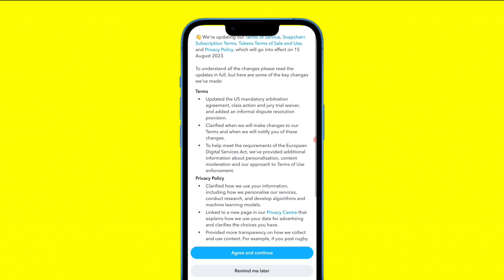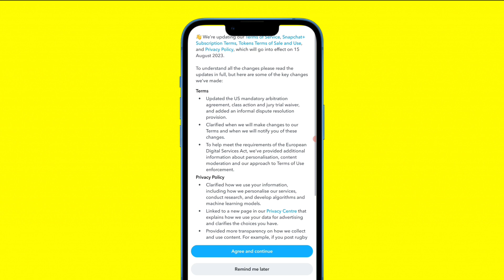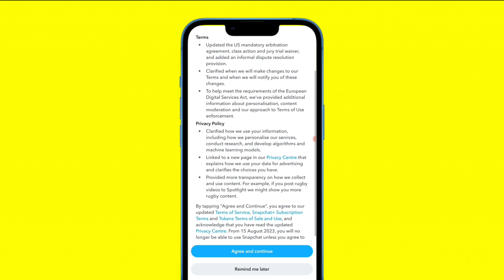Snapchat New Update 2025 ! Snapchat updating Terms of Service ! Agree & Continue ! Privacy Policy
Snapchat New Update 2025 ! Snapchat updating Terms of Service Update ! Agree & Continue ! snapchat updating privacy policy

( ThankYou❣️ )

🌍Website - Aditya Gyan ( Search on Google - Aditya Gyan to get Interesting & Latest, Social Media Updates :)

( India, Punjab )